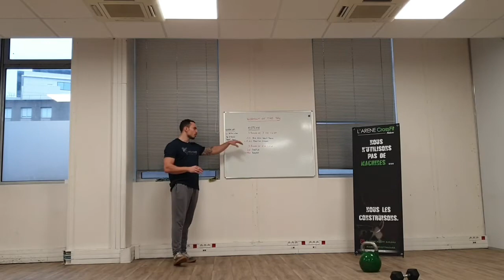Home WOD 23.12.2020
Home Workout Of The Day
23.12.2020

METCON

3 Rounds Of (2' ON / 1' OFF)
10 One Arm Devil Press
+ MAX Mountain Climbers

3 Rounds Of (2' ON / 1' OFF)
20 Snatch
+ MAX Burpees